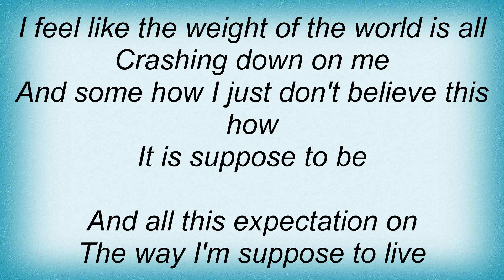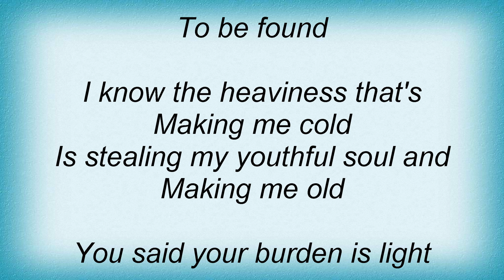Shawn Mcdonald - Free Lyrics